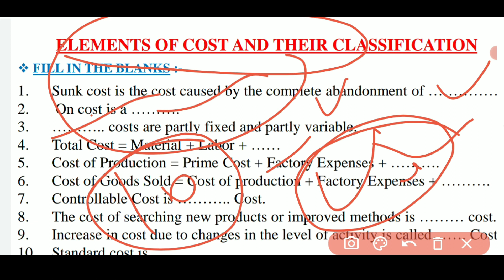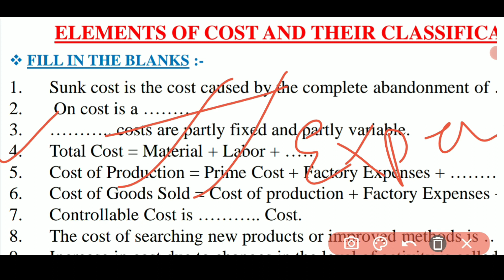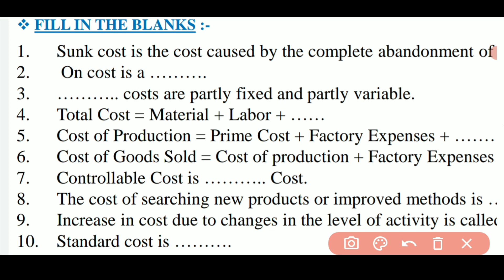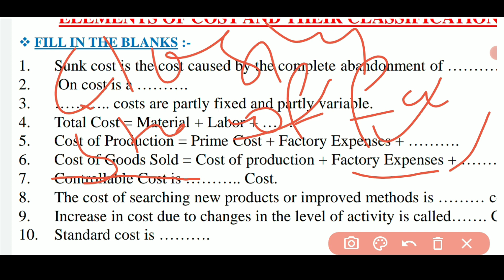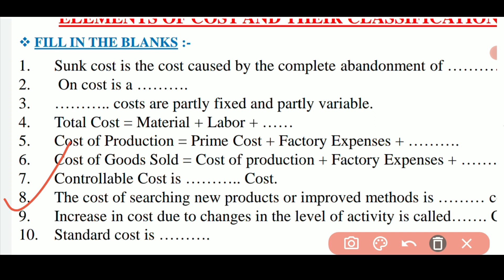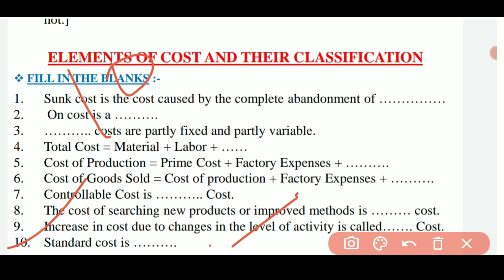Cost Accounting Important Questions | Coat Accounting Important Objective Question Answer